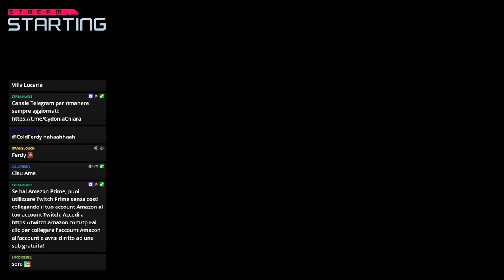Legacy II - Elden Ring [Co-op Blind Run] #23 w/ Sabaku no Maiku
00:00 - Countdown
04:29 - Opening
06:39 - Introduzione
39:44 - Ascolto OST di Godrick
53:20 - Ascolto OST del Sacriderma
1:01:07 - Leggino di dov'eravamo rimasti
1:23:07 - Ritorno nella trappola
1:27:00 - Deliri con la vergine di ferro
1:34:14 - La trappola di Patches
1:44:33 - Vergini rapitrici, first try
1:47:23 - Vergini rapitrici, second try
1:49:42 - Leggino post-boss
1:51:35 - L'uscita dal dungeon
1:57:00 - Quattro chiacchiere con Melina
1:59:40 - Marinaio
2:05:58 - Leggino post-boss ed esplorazione delle rovine
2:12:45 - Ritorno a Raya Lucaria
2:17:20 - Esplorazione delle aule
2:35:00 - Lupo rosso di Radagon (porello lui)
2:35:50 - Arena del boss e segretini
2:51:53 - Discussione generale su Elden Ring
2:59:18 - Esplorazione del cortile
3:05:50 - Verso la stanza del Boss
3:12:11 - Rennala, Regina del Plenilunio [Prima Fase]
3:18:32 - Rennala, Regina del Plenilunio [Seconda Fase]
3:22:43 - Tutti gli altri tentativi
3:36:30 - Discussioni post-boss
3:53:30 - Chiusura e saluti finali

Abbiamo fatto di tutto per non fare Raya Lucaria, ma alla fine non ce l'abbiamo fatta.